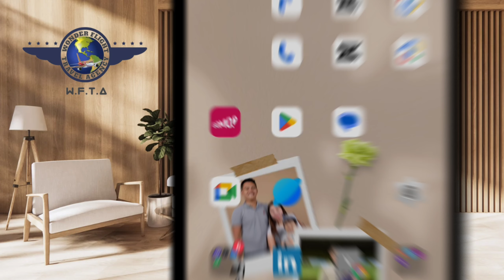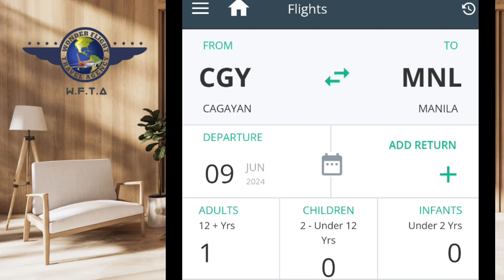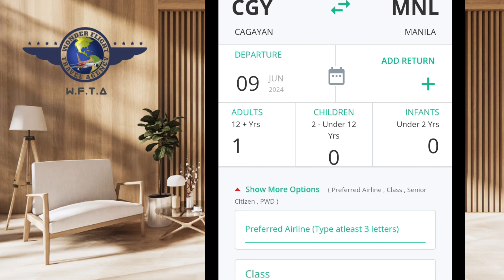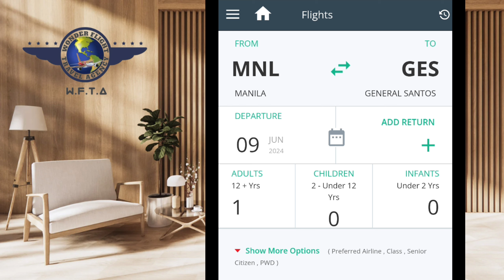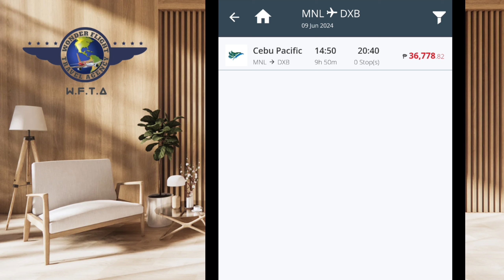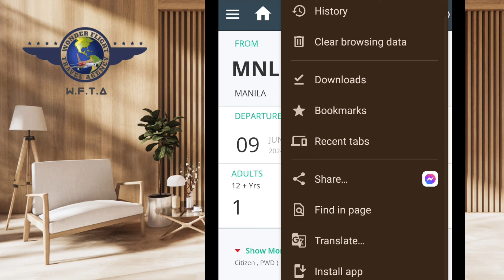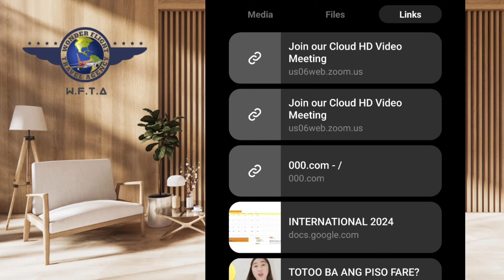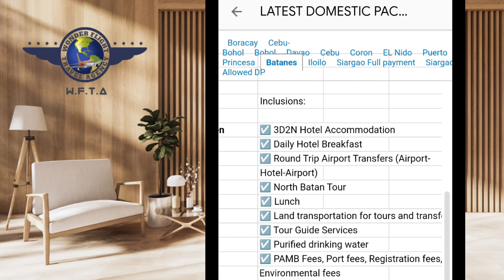HOW TO START A TRAVEL AGENCY USING CELLPHONE AND LOW CAPITAL||NEW UPDATE 2024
INQUIRE NOW!

𝙒𝙊𝙉𝘿𝙀𝙍 𝙁𝙇𝙄𝙂𝙃𝙏 𝙏𝙍𝘼𝙑𝙀𝙇 𝘼𝙂𝙀𝙉𝘾𝙔
🏘️ Courtyard Golden Horizon Trece Martires Cavite 4109 near Circle
𝙊𝙒𝙉𝙀𝙍: 𝙇𝙀𝙉𝙔 𝙈𝘼𝙀 𝘾𝙇𝘼𝙑𝙀𝙉
𝙇𝙚𝙜𝙞𝙩 100%
𝙃𝘼𝙎𝙎𝙇𝙀 𝙁𝙍𝙀𝙀 𝙏𝙍𝘼𝙉𝙎𝘼𝘾𝙏𝙄𝙊𝙉
𝙏𝙍𝙐𝙎𝙏𝙀𝘿 𝙏𝙍𝘼𝙑𝙀𝙇 𝘼𝙂𝙀𝙉𝘾𝙔 𝙎𝙄𝙉𝘾𝙀 2018